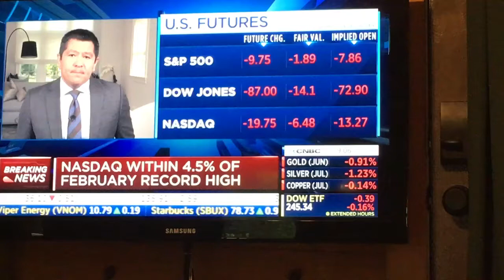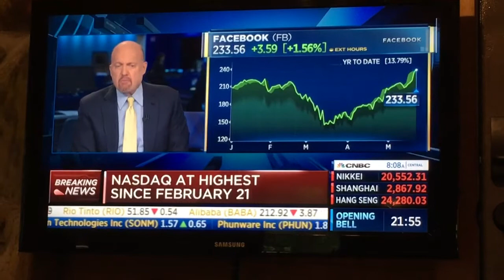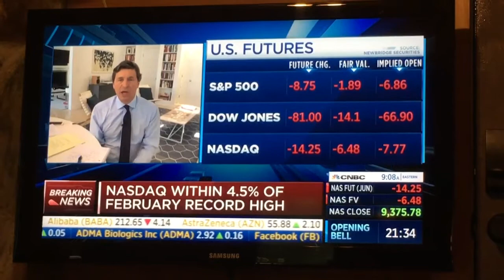The death of small business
The shut down is killing small businesses